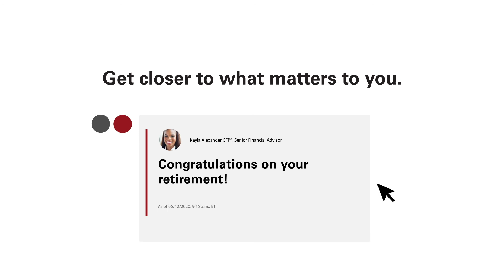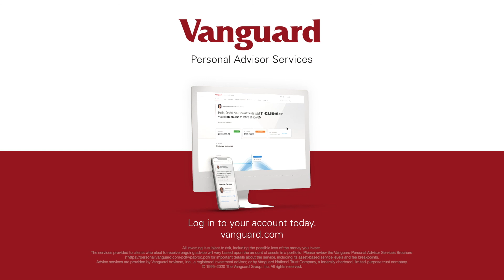Illustrated Explainer Video | Vanguard Investing Advertisement | Colormatics Video and Strategy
Illustrated explainer video to communicate new service offering in the financial and investment market by Colormatics.

Financial Advertising Services Results:
A seamless integration to the customer experience, clients have been onboarded to this new product with a new sense of ease not associated with the brand in the past